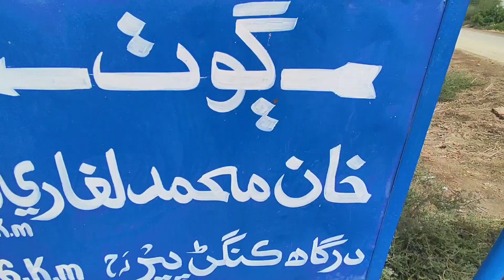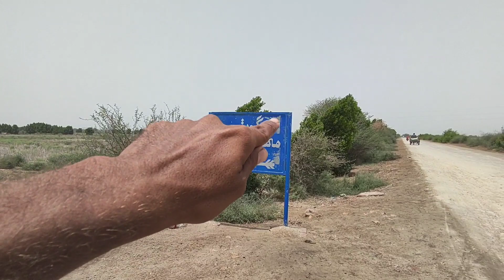aaj itna ration Kahan se lekar Aaye love marriage couple vlog